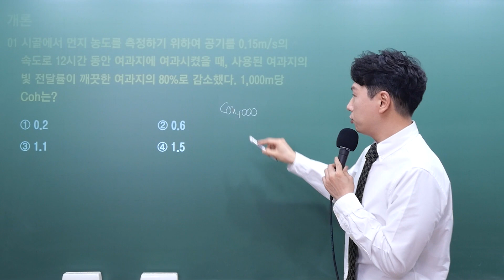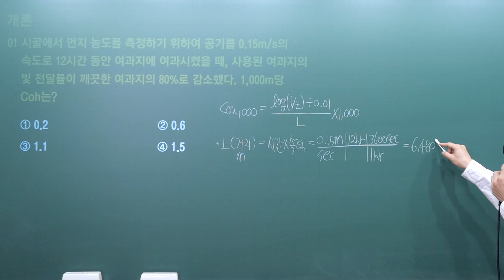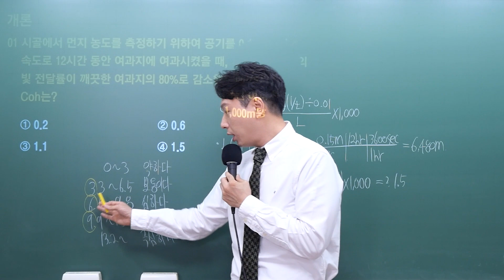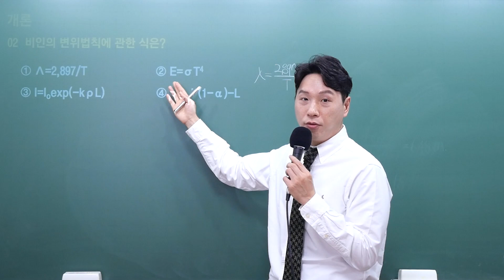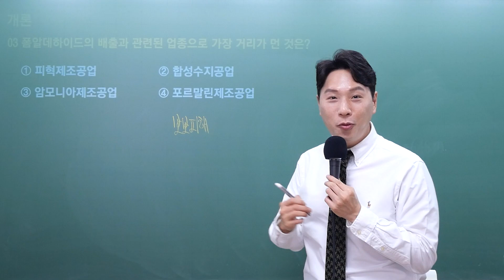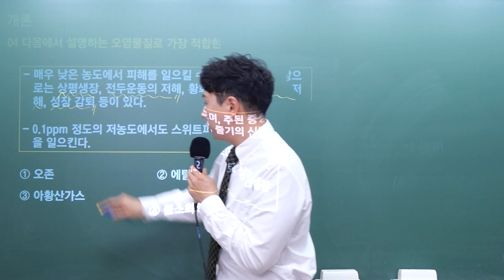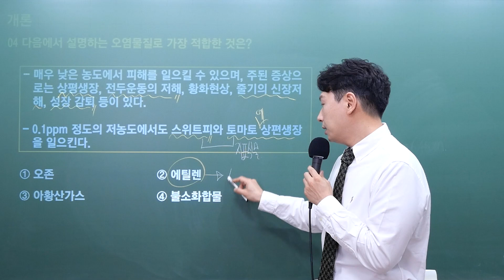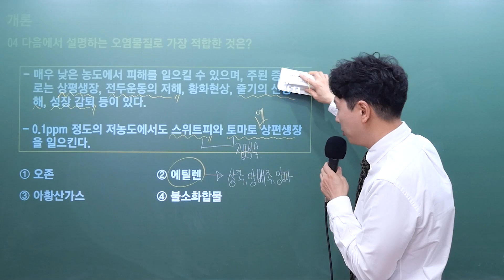2021년 대기환경기사 1회 #1(1번~4번문제 해설)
안녕하세요^^
2021년 문제는 가급적 전 회차를 무료로 올려 둘 예정입니다.

현재 마이크와 화면 테스트 중으로, 작업이 완료되면 순차적으로 올려두도록 하겠습니다. 감사합니다!